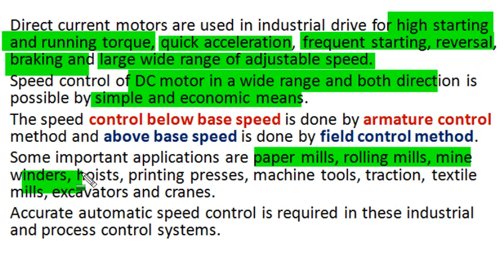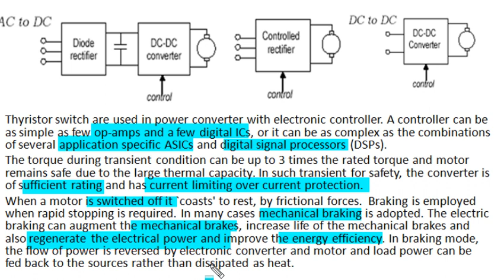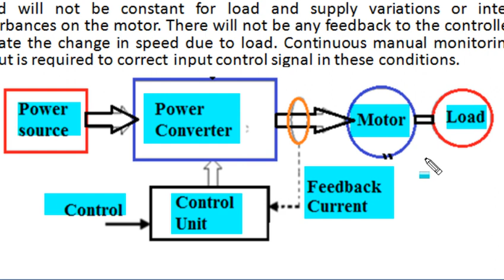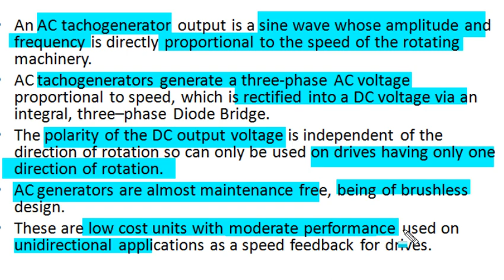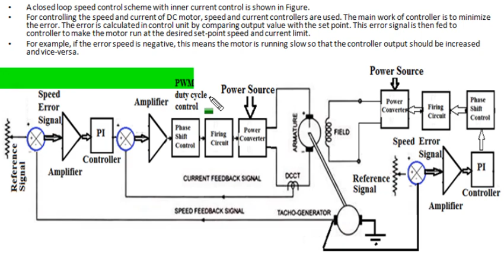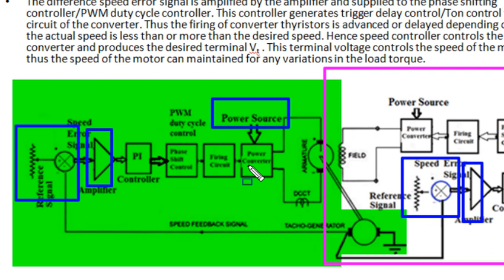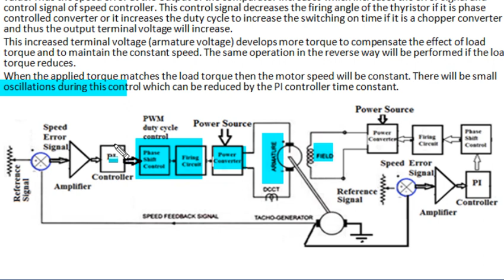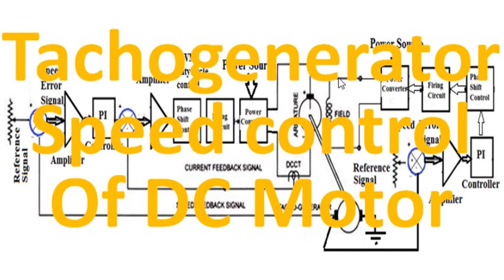Tachogenerator Speed Control of DC Motor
Explain need for closed loop control. Explain tachogenerator feed back system with and without internal current loop. Very good presentation. Notes

Video link of this and other topics